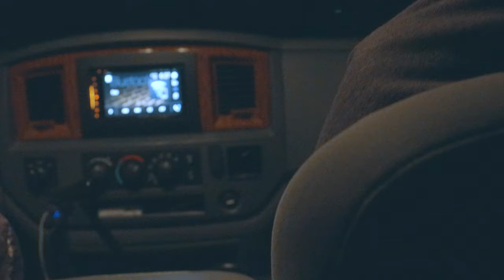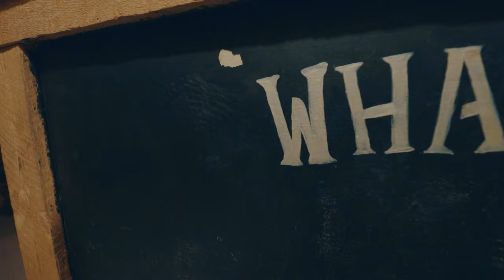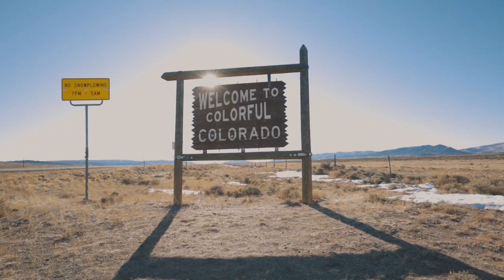Colorado Mule Deer Hunt x2 | Rifle 4th Season | 2020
First time in the Colorado country on the 4th season mule deer rifle tag.  Levi and Rustin both had tags and filled both tags.

Product favorites:

Outdoor Edge 3" knife

Swarovski 65

Bushnell Legend L 10x42

First Lite corrugate guide pants

First Lite corrugate Jacket

Jet boil stove